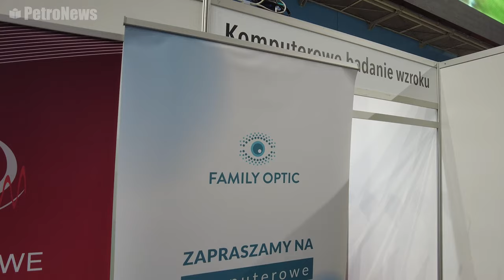Miasteczko Zdrowia w Płocku